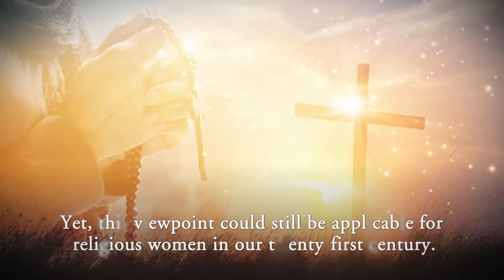Round Trip to Emmaus by Paul Petrus